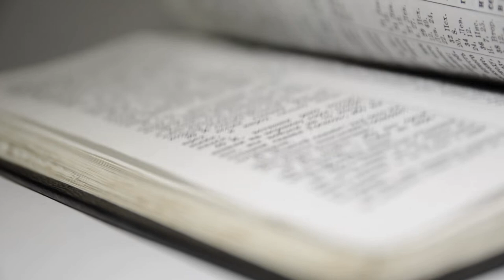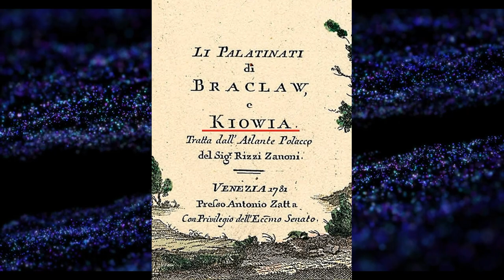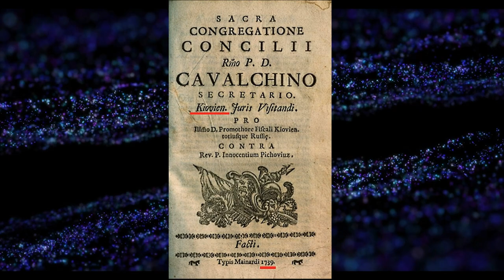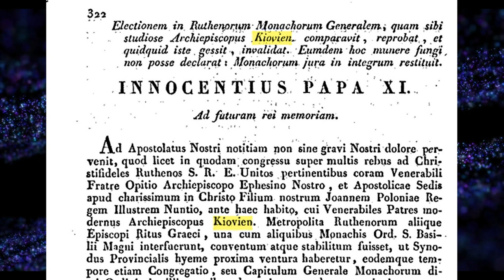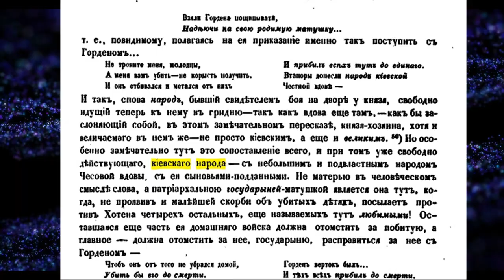Киевиты, забытый народ,из забытой страны Киёвии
Киевиты, забытый народ,из забытой страны Киёвии (Троллинг)
Источники: